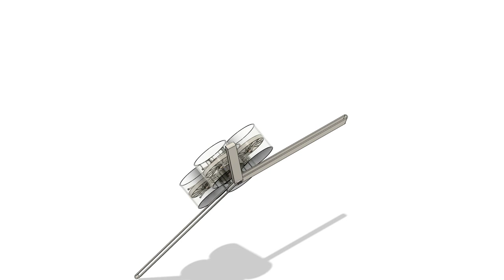Helicopter Quad Drone (Mono-Copter)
Helicopter quad copter drone combination (tri-box-copter), quad copter drone makes the helicopter stable. Can have large vertical quad wings.